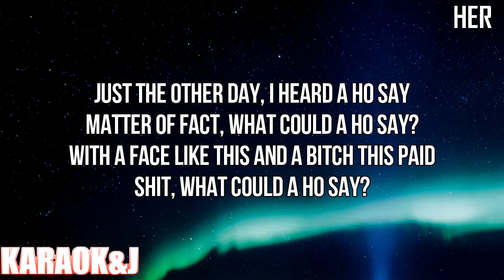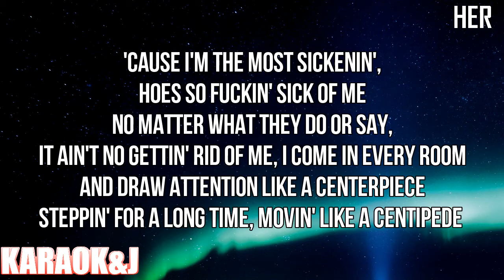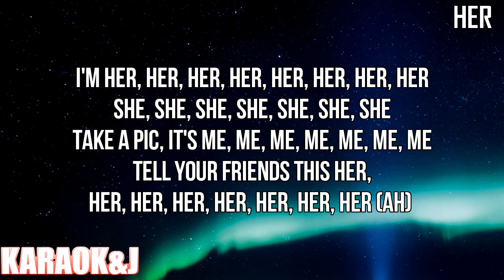Her - Megan Thee Stallion (Instrumental Karaoke) [KARAOK&J]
Megan Thee Stallion - Her (Karaoke Version)

Watch the Karaoke Video of the song "Her" by "Megan Thee Stallion" made by KARAOK&J.